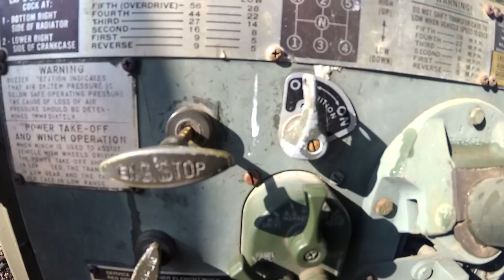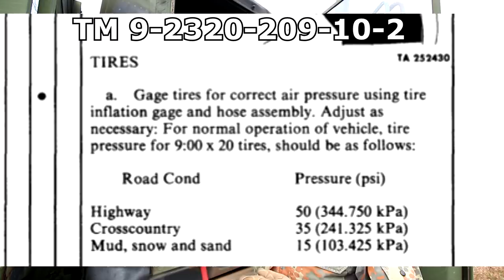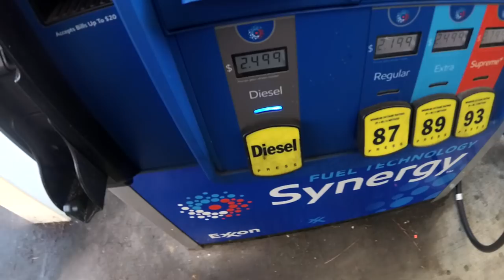Deuce and a Half Emergency Tire Inflation with Deuce and Guns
Can the Deuce's air compressor pump up your tires?  Lets find out!
LIVE STREAM: Every Tuesday night at 7pm eastern.